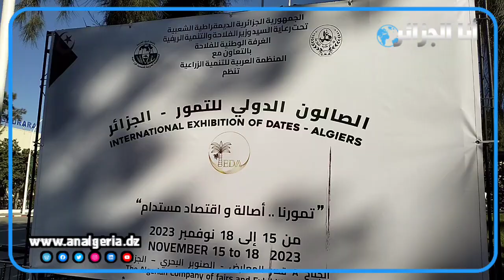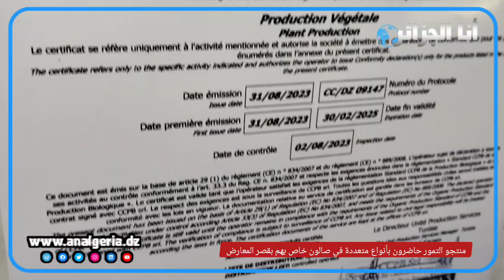من تيميمون والمنيعة وجانت.. تمور نادرة يجهلها الجزائريون.. تعرف عليها عن قرب